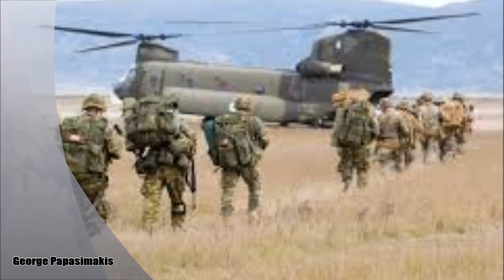Να σταματήσουμε να ζητάμε βοήθεια από άλλους λεέι ο Τσαβούσογλου ξεχνώντας Κατάρ - Ρωσία